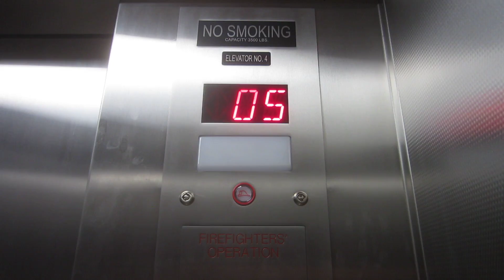Tejas Traction Elevators at the UT Austin Parking Garage #12.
Riding the new, very basic elevators at the UT Austin Parking Garage #12, and even though these are similar to PG11, these only serve 5 floors. But again, it sure would have been much nicer if they had gone with scenic glass cabs, CJ Anderson fixtures, and even a custom color coded indicator light system like at PG2.

Specifications:
General-Tejas/Geared Traction.
Year-Installed/2017.
Fixtures-Innovation Bruiser.
Cab-Brushed stainless steel ceiling with recessed LED trough lighting, brushed stainless steel walls with 2" diameter brushed stainless steel handrail, aluminum diamond-plate utility floor, and brushed stainless steel fronts/car doors/lobby doors/jambs.

Color coding scheme=Red/1, orange/2, yellow/3, green/4, blue/5.

Recommended CJ Anderson Fixture Package:
NEMA-412VX Heavy Duty Vandal Resistant fixture package with VX buttons, vandal-proof directional lanterns & floor indicators, #4 brushed stainless steel metal finish, LED illumination, & engraved signage.